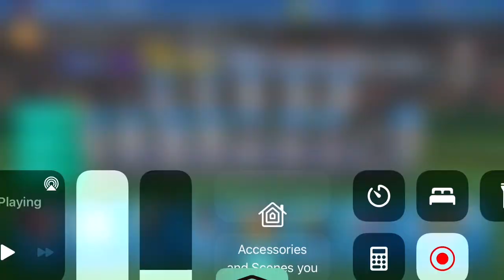Final Inning of Championship I Championship | Baseball 9